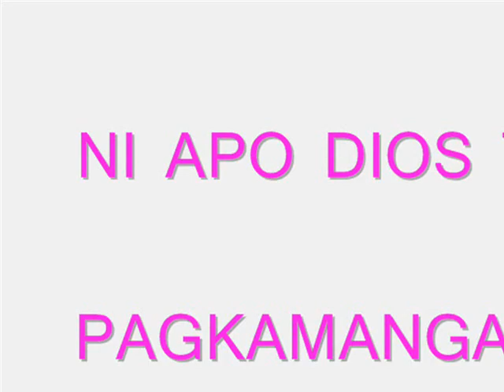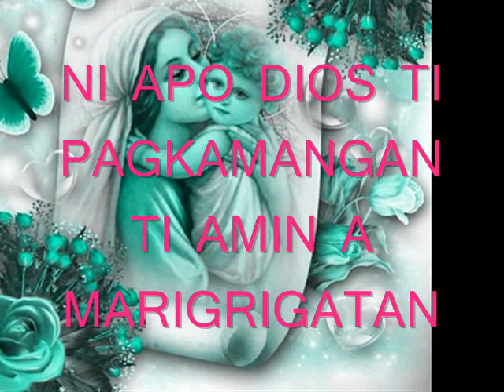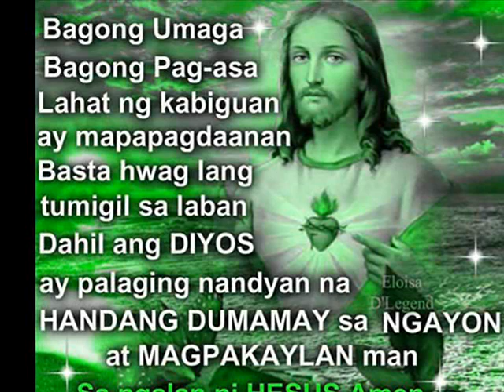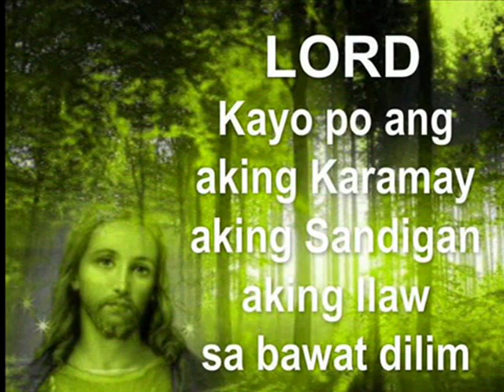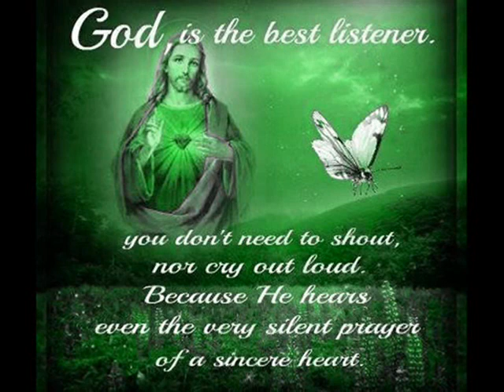Ni Apo Dios Ti Pagkamangan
WEN,NI APO DIOS TI PAGKAMANGAN TI AMIN A MARIGRIGATAN.